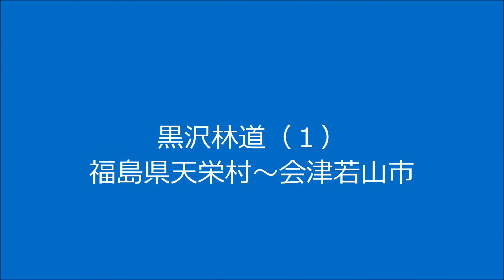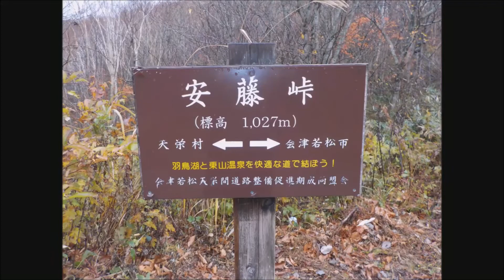黒沢林道（１）・福島県天栄村～会津若松市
福島県道２３５号線と３２５号線を結びます。途中布引高原への分岐が有ります。